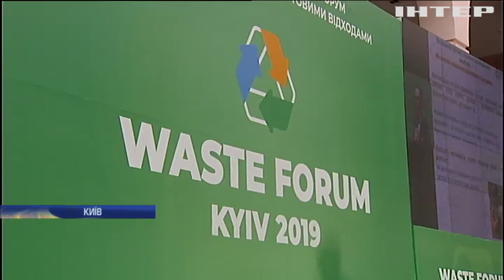У Києві на міжнародному форумі обговорили проблему утилізації сміття в Україні